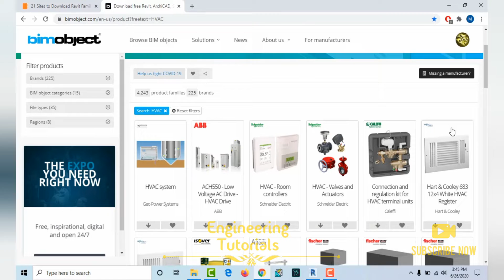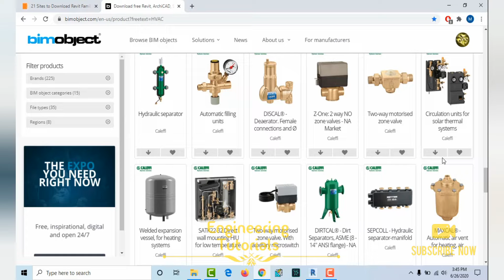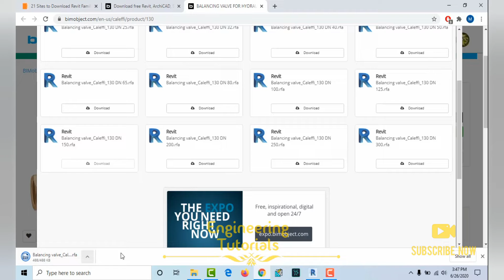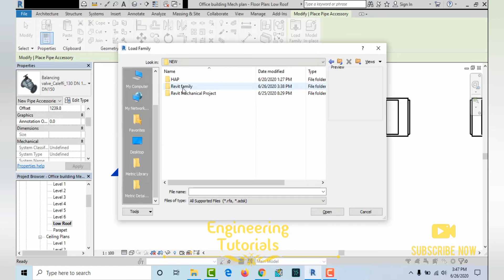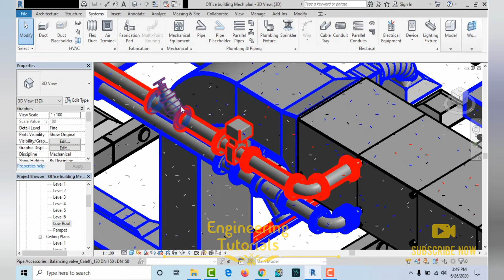Revit MEP families download and use in Mechanical Project (Revit families)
Join channel by clicking link given below to get access to particular material
Get access to MEP material (Excel sheet), MEP software's, Plumbing system design handbook, Carrier air conditioning design Handbook, MEP drawings & General Mechanical notes by link given below
* If you're from Pakistan, Bangladesh, Nepal, SriLanka you might not able to see channel membership in your country in that case payment can be done through Paypal to get access to required material.

Hello guys. On this channel you will find alot of tutorials related to MEP Specifically HVAC field.